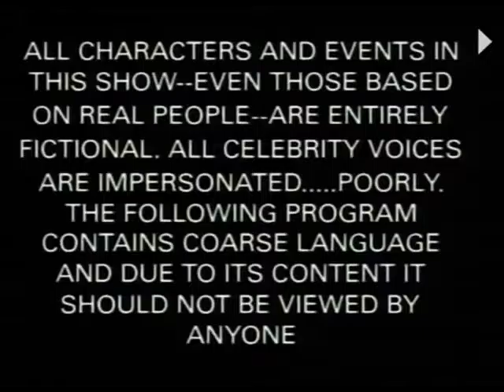South Park Theme Song (Cover)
While I'm in hospital, I can record some covers. ;)